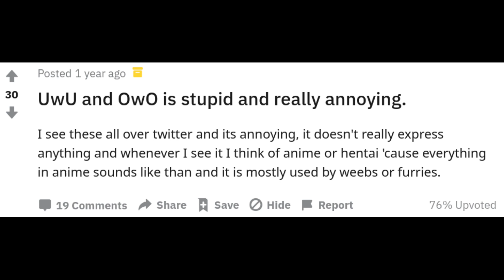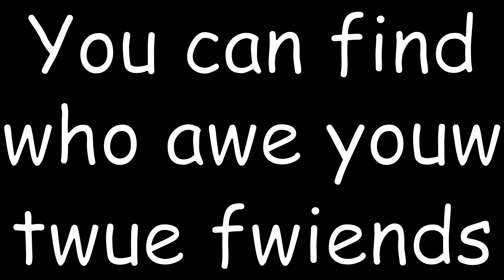Should you talk in UwU?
For far too long, UwU has been written off as being cringe, however is it finally time that we started using it?